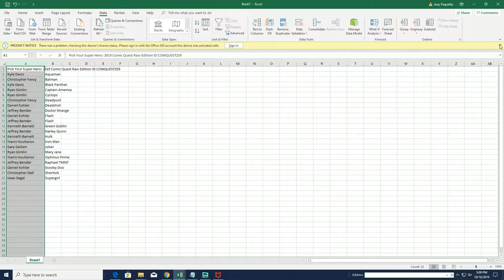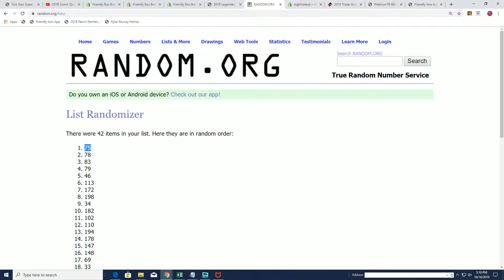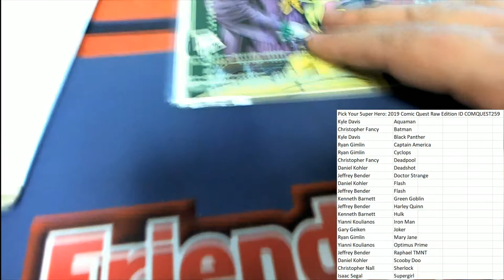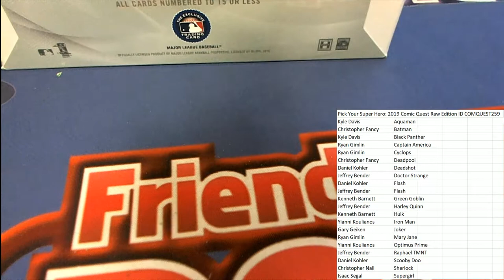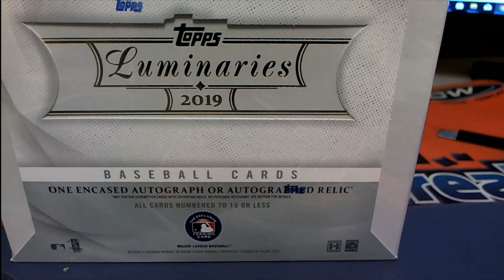2019 Comic Quest Raw Edition ID COMQUEST259